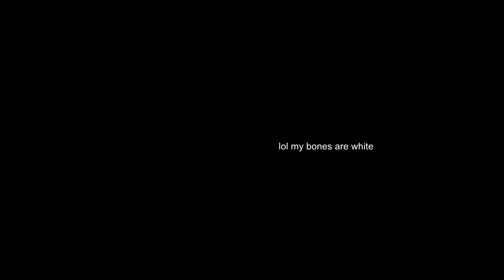Bonetrousle (YTPMV)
i'm still not the greatest at visuals but hey at least we got bonetrousle down!